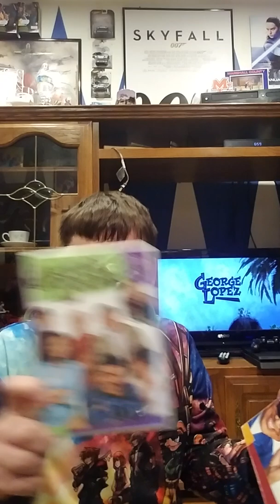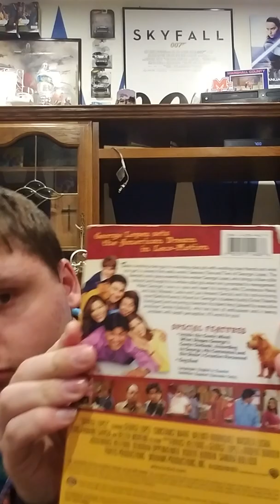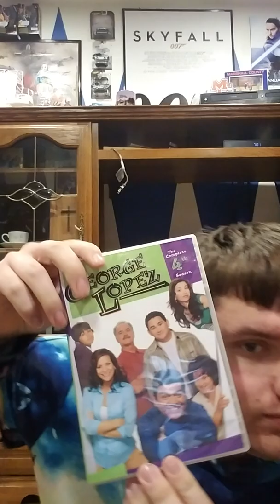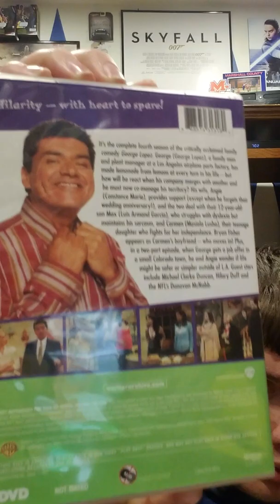DVD Unboxing: George Lopez Tv Show